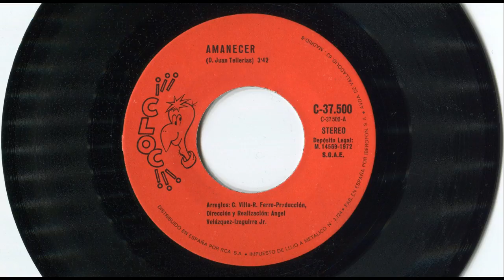Cara al sol (espectacular versión lenta – cantada – Título original: Amanecer) (1972)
- LETRA (Lyrics):

SOLISTA:

Cara al sol con la camisa nueva
que tú bordaste en rojo ayer,
me hallará la muerte si me llega
y no te vuelvo a ver.

Formaré junto a otros compañeros
que hacen guardia sobre los luceros,
impasible el ademán,
que están
presentes en nuestro afán.

Si te dicen que caí,
me fui
al puesto que tengo allí.

SOLISTA Y CORO:

Volverán Banderas victoriosas
al paso alegre de la PAZ
y traerán prendidas cinco rosas
las flechas de mi haz.

Volverá a reír la primavera
que por cielo, tierra y mar se espera.

¡Arriba, escuadras a vencer,
que en ESPAÑA empieza a amanecer!

(Cambio de tono)

- ¡ESPAÑA!
- ¡UNA!

- ¡ESPAÑA!
- ¡GRANDE!

- ¡ESPAÑA!
- ¡LIBRE!

- ¡ARRIBA ESPAÑA!
- ¡ARRIBA!

''Cara al sol'' (Canción-Himno de la Falange Española y de las J.O.N.S. (Juntas de Ofensiva Nacional-Sindicalista)).
Letra: José Antonio Primo de Rivera

Letra original del ''Cara al sol'' y datos sobre el nombre del compositor y del letrista, obtenidos de:

Imágenes grabadas del amanecer, obtenidas de (Awesome Time Lapse Video of Ocean Sunrise to Sunset 1080p)

- ''Amanecer'' (''Cara al sol'', versión lenta cantada)

- D. Juan Tellerías

- Arreglos musicales: C. Villa – R. Ferro

- Producción, dirección y realización: Ángel Velázquez – Izaguirre Jr.

- Antiguo disco Single ''Amanecer - Amoríos'' (1972)

- Disco de vinilo. Microsurco.

- ''Single'' = Sencillo

- 45 rpm (45 revoluciones por minuto, r.p.m.)

- Edita: CLOC

- Referencia: C – 37500

- Distribuido en ESPAÑA por RCA S.A.

- Fabricado en ESPAÑA por Iberofon, S. A. (Avenida de Valladolid, 63 – Madrid-8)

- STEREO

- Gráficas Martín – Añafil, 5, Madrid-26 (ESPAÑA)